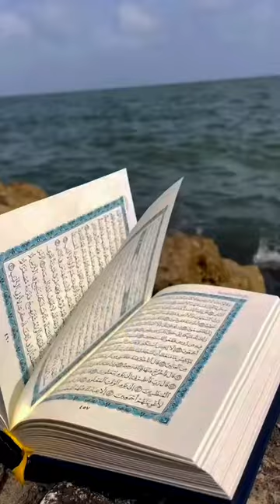Transform Your Faith: Prophet Muhammad Awaits Your Salutation!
Did you know you can directly communicate with the Prophet Muhammad (peace be upon him)? Yes, it's true! Dive into a profound discussion in this enlightening video and discover actionable spiritual advice that can transform your approach to faith. Learn how your salutation can reach the Prophet and earn his personal response.

Key Takeaways:
- Salute the Prophet by saying: "May peace be upon you, O Messenger, and the mercy of Allah and blessings."
- Discover why sharing this video can help others and earn you divine rewards.
- Find out how transmitting the Prophet’s teachings lights up your face with Allah's grace.

🌟 Reflect on the significance of this practice in the context of Islamic teachings. This is your chance to deepen your spiritual connection and share to help others grow in their faith.

📢 **CTAs:**
- Say "Ameen" in the comments and share your personal experiences or plans to salute the Prophet.

Join us in this journey of spiritual growth. Your faith will thank you, and so will those you guide.

Watch now and transform your faith! 🌙✨